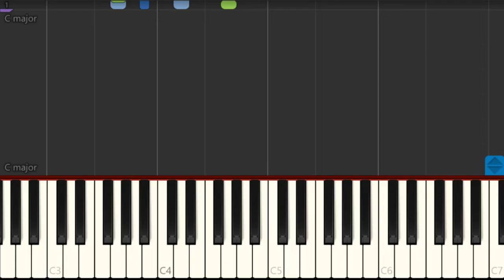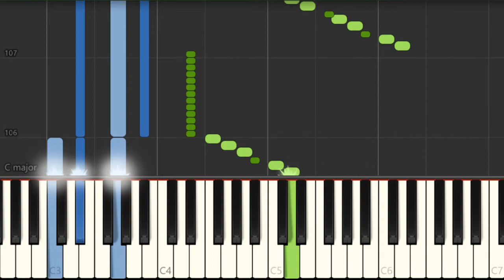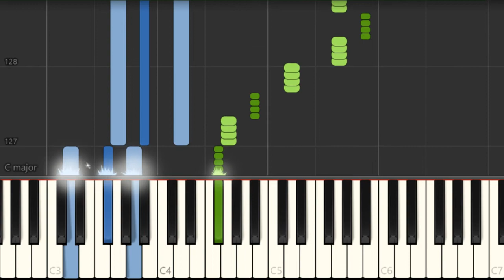How to play Presto (Summer from The Four Seasons) (HARD) by Antonio Vivaldi on Piano (Tutorial)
Comment and let us know how the videos have helped you. It keeps us going! :)The easiest way to learn how to play Presto (Summer from The Four Seasons) (HARD) by Antonio Vivaldi on the piano. It's a piano tutorial for Presto (Summer from The Four Seasons) (HARD) by Antonio Vivaldi.

EasyMusicLesson teaches you to play the your favorite instrument, through easy and simple animation so that you too can learn how to play Presto (Summer from The Four Seasons) (HARD) by Antonio Vivaldi on the piano easily. A piano tutorial with visual animation graphic.